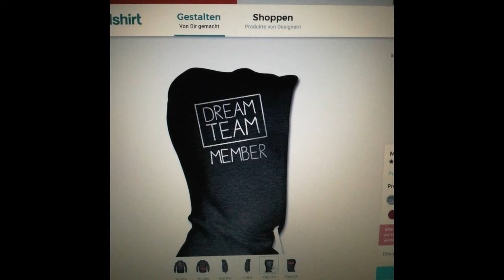Star Wars Battlefront 2 Gameplay+Merch Idee